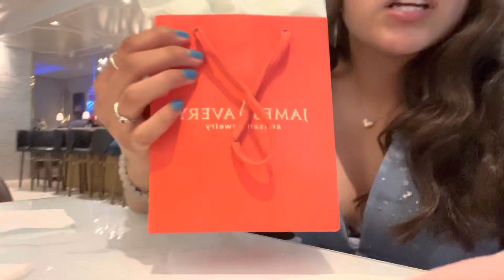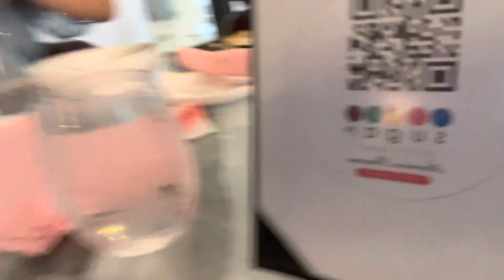BIRTHDAY VLOG!! 🎂🎉🥳🎊🎁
Hello everyone!!! Today is my 15th birthday!!! 🎂 today was a super fun day and I wanna thank my mom and dad for taking me here. I hope 15 is a good year for me. And thank y’all for all the birthday wishes! I appreciate all of y’all. Hope y’all loved the video. Byeeee, love y’all!!

               Information about me
Age: 15
Birthday: 4-5-08
Favorite color: Blue & lavender
Camera: iPhone 13
                        Editing apps
Picsart
Video leap
Phonto
CapCut
                      To look back
Current view count: 8,966,680
Current sub count : 26,115